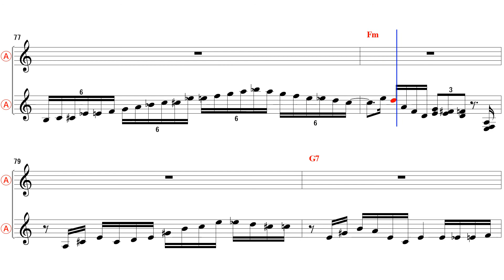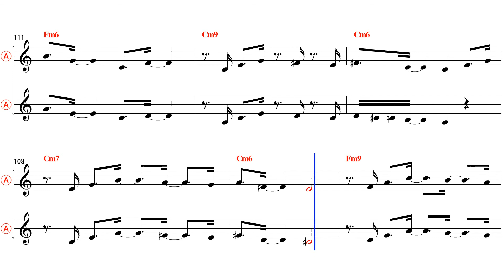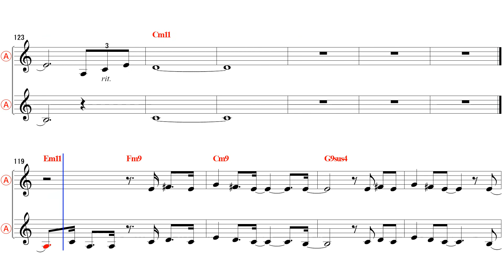Stolen Moments - Eb Alto Sax Sheet Music [ Oliver Nelson ]